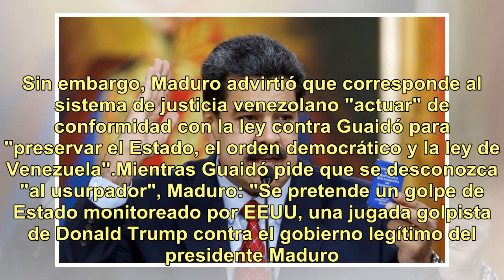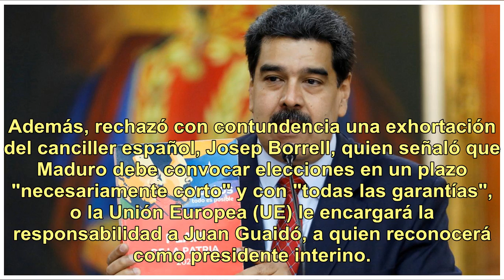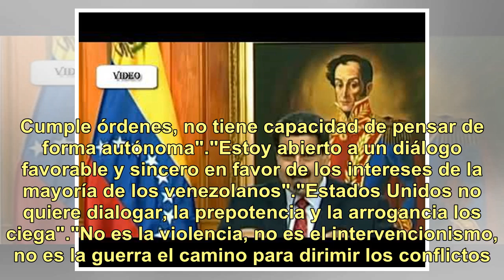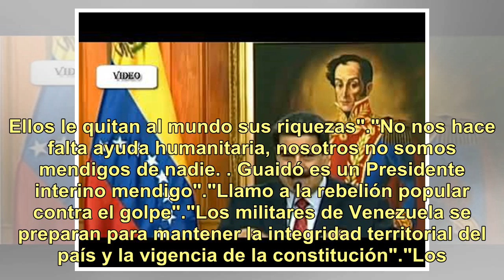Venezuela│Nicolás Maduro invitó a dialogar a Juan Guaidó y volvió a denunciar un golpe de EEUU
En el tercer día de una de las mayores crisis políticas que enfrenta Venezuela, Nicolás Maduro habló con medios extranjeros y denunció estar enfrentando un golpe de estado encabezado por Estados Unidos. El mandatario bolivariano ofreció una rueda de prensa en el marco de la decisión de Donald Trump ...